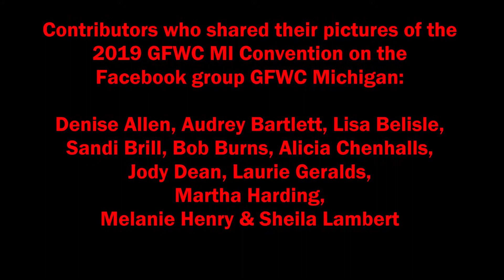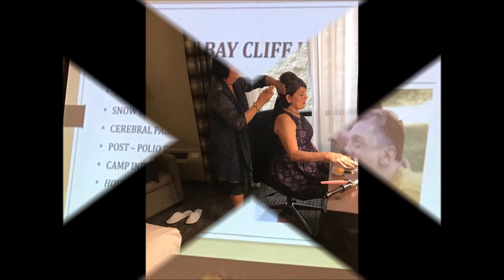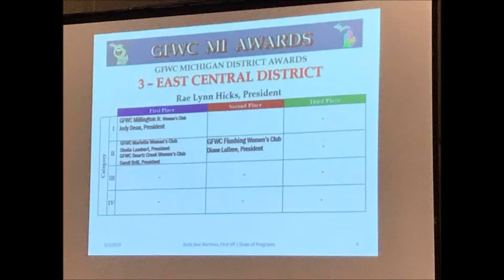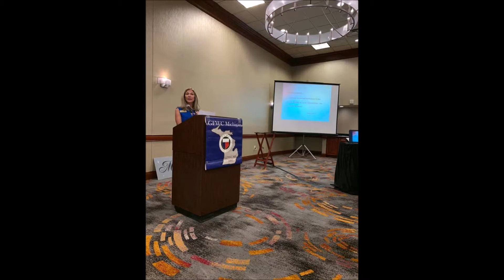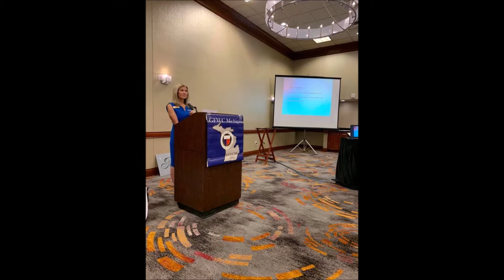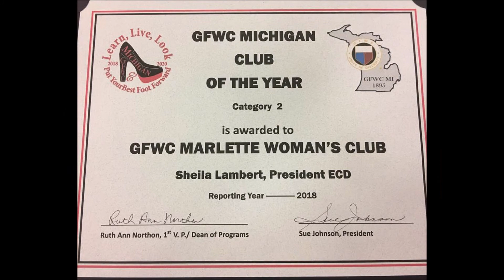GFWC MI 2019 Convention Pictures shared on Facebook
Contributors who shared their Convention pictures on the Facebook group GFWC Michigan:   (as of 5/21/2019)

Denise Allen, Audrey Bartlett, Lisa Belisle, Sandi Brill, Bob Burns, Alicia Chenhalls, Jody Dean, Laurie Geralds, Martha Harding, Melanie Henry and Sheila Lambert.